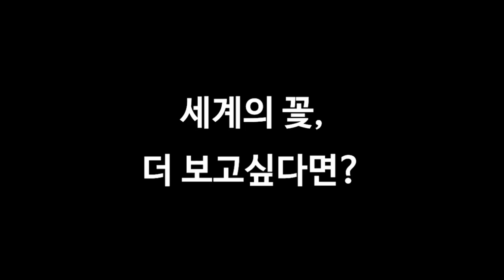알스미어 화훼 경매장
고양국제꽃박람회가 알려주는 먼나라_이웃나라_꽃나라 네덜란드편
세계 최대 규모로 꼽히는 알스미어 화훼경매장을 소개합니다!
Royal Flora Holland